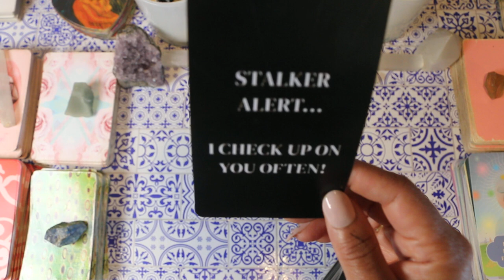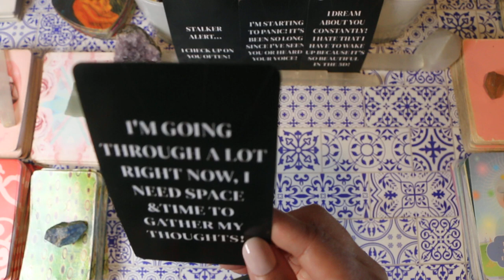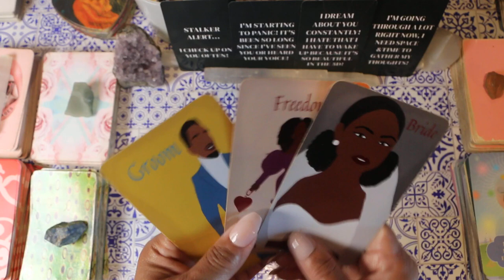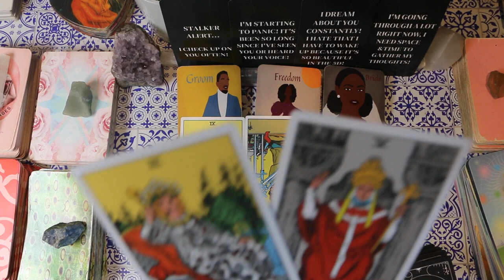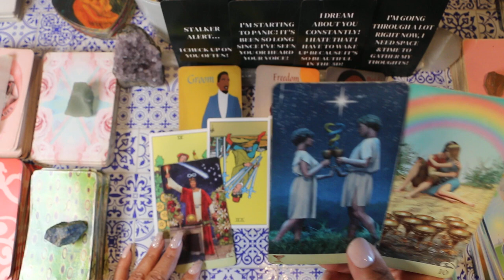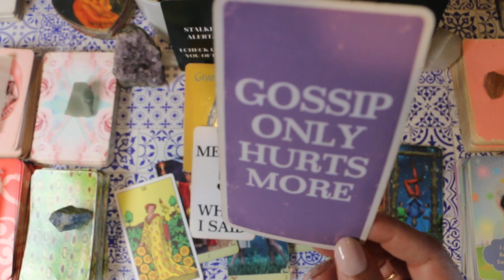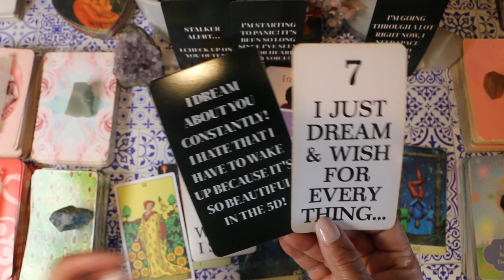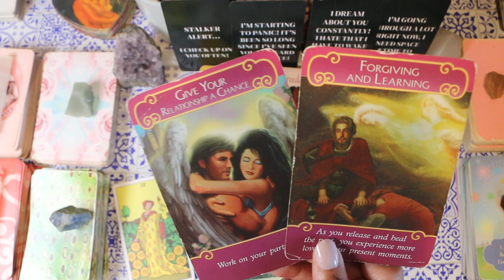LEO ✨ You're going from single to MARRIED fast ✨ November 2024